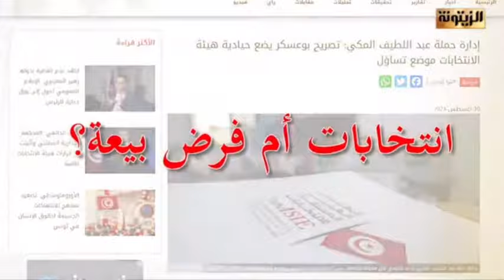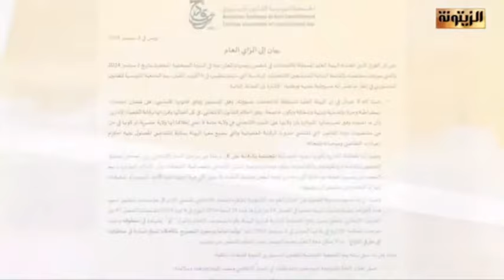عبد الوهاب معطر: نحن في معركة في كبيرة وكل يوم نفاجئ بما لا نتوقع وملف الزمال أفرغ من فؤاد أم موسى